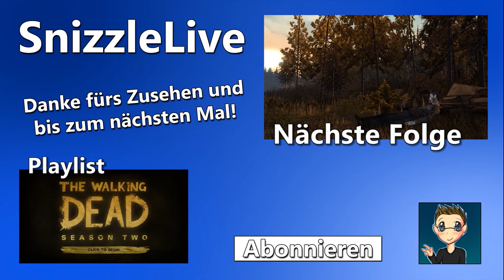The Walking Dead Season 2 - Folge 4: Sarah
Let's Play The Walking Dead Season 2 - Folge 4: Sarah

Alles, was bleibt...
Nach den Ereignissen der ersten Staffel von Telltales preisgekrönten The Walking Dead Adventure Spiels, schlüpfen wir dieses Mal in die Rolle der kleinen Clementine, deren Schicksall wir schon zuvor maßgeblich beeinflussten.

Verbesserungsvorschläge? Schreib mit einfach eine Nachricht!

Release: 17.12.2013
Genre: Adventure, Action-Adventure, Story